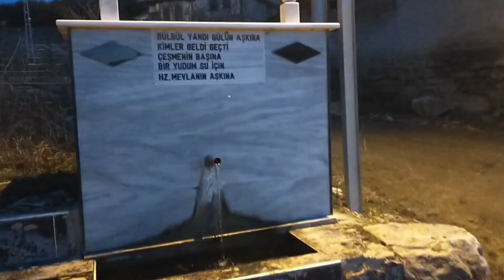Video yüklerken birde kahve içelim